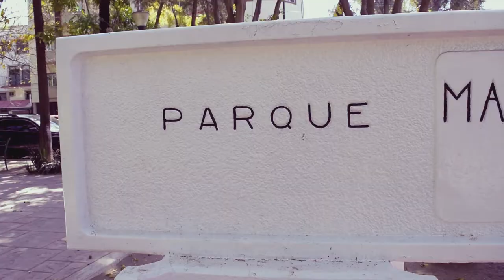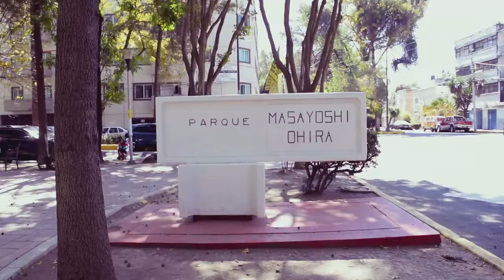Parque japonés en la Ciudad de México (Parque Masayoshi Ohira )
El parque Masayoshi Ohira es un parque y lugar de convivencia al sur de la Ciudad de México, con ambientación japonesa.
¿Ya lo conoces?
Si no, visítalo, vale la pena pasar un buen rato.